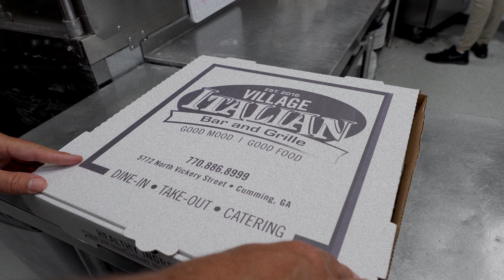Village Italian Feeds the Wolverines - Forsyth High School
Football Game Commercial for Forsyth High School